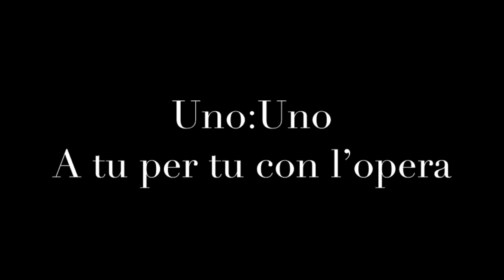Uno.Uno. A tu per tu con l'opera. Giovanni Bellini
Uno.Uno. A tu per tu con l'opera
Giovanni Bellini, Madonna con Bambino
Domenica 31 maggio 2015, ore 16.30, Castello Visconteo di Pavia

Montaggio: Silvia Salvaneschi